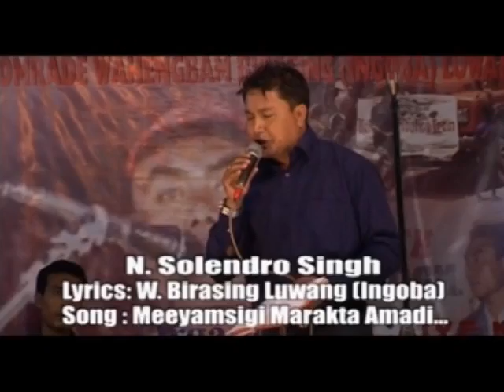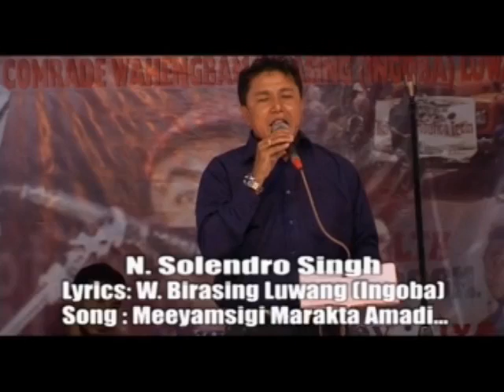SONGS OF SOCIAL WORKER BIRASING LUWANG (KUMBI)(5)